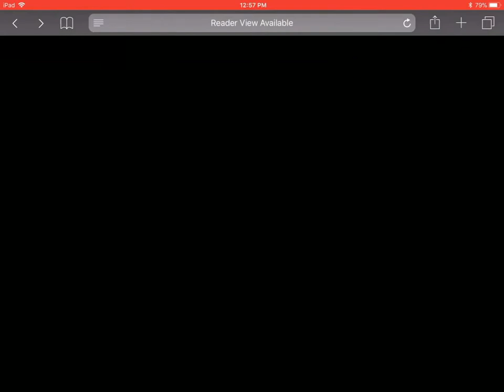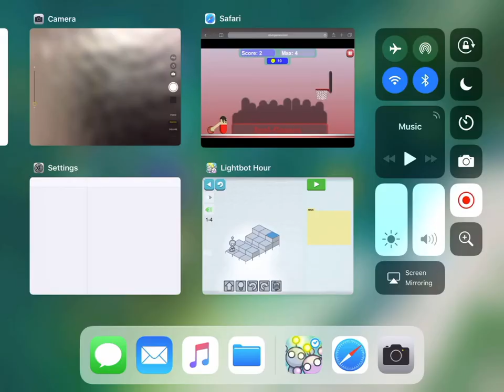Master Mike| Basket slam dunk